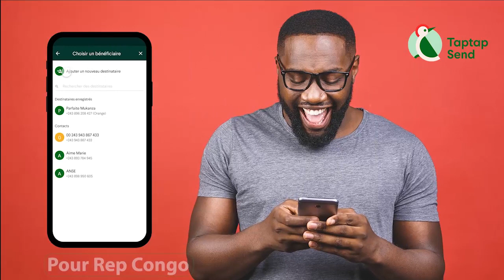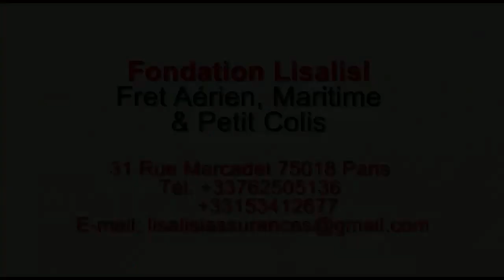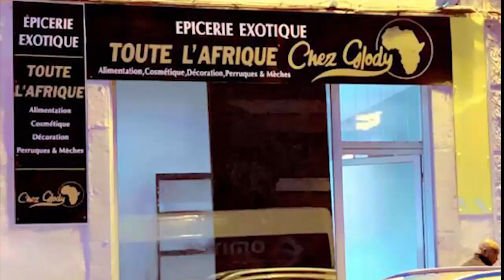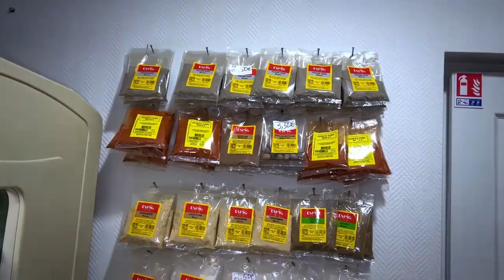La Guerre Continue JB MPIANA Refuse De Trahit WERRASON Contre ZACHARIE Botala 12 Ya WENGE Na DUBAI